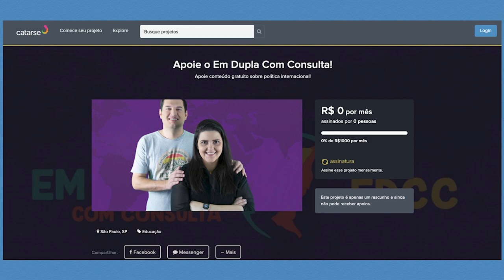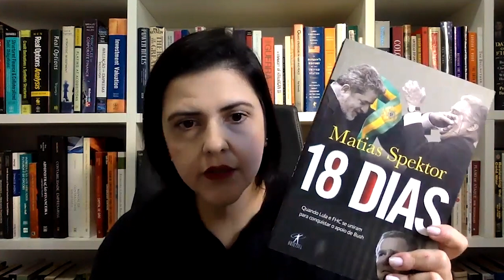05 livros para entender as relações Brasil Estados Unidos | EDCC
Nesse vídeo compartilhamos algumas dicas de bibliografias para quem deseja se aventurar a compreender melhor as relações entre Brasil e Estados Unidos. São livros que retratam aspectos históricos e temáticos do relacionamento e que merecem ser conhecidos!